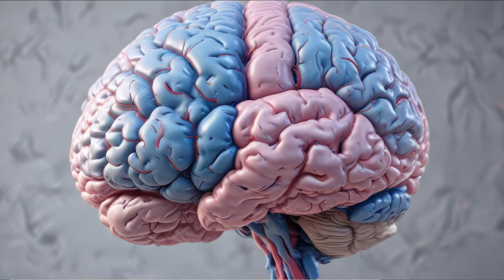The SHOCKING Truth About Fish Oil Supplements And Your Brain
*The Fish Oil Lie: What Your Brain Actually Needs*

Fish oil is a waste of time. A waste of money. For most people, it’s useless, and you should probably just throw it in the garbage.

How can that be true? Because your brain is about 60% fat, and most of that fat is one specific kind of Omega-3: DHA.

This video covers:

- DHA is the most abundant omega-3 in your brain.
- Why most Omega-3 supplements are useless for brain health
- 90% of the omega-3s in your brain is DHA
-  The cause of poor short-term and working memory, can't think on your feet, slow reaction time, can't find the remote or your keys
- How much DHA you need every day for better memory and mood, less anxiety.

00:00 The SHOCKING Truth About Fish Oil Supplements
03:01 The "Useless" Fish Oil Paradox
04:02 Why DHA is So Essential for a High-Performing Brain
05:35 DHA Recommended Dosage
07:01 DHA: Wrapping it Up - best type of DHA to buy

🧠 Go to my website for the complete script for DHA (Omega-3)

📕 Get your FREE "Secrets of the Optimized Brain" book (92 nootropics)

👨‍🏫 Need personalized nootropic advice?

📗 My 4-time award-winning book, "Head First" (2nd Edition, 962 pages), is the ultimate guide to brain optimization. Available soon